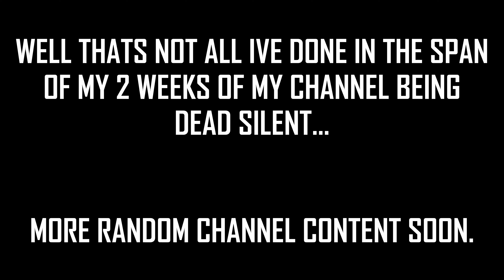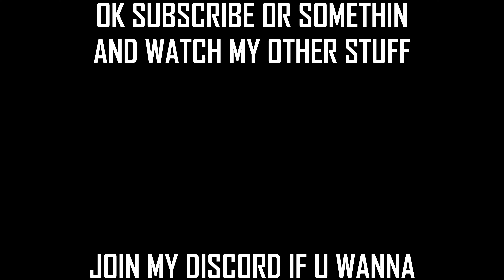Completely Random Roblox OC Test Anims | Roblox Moon Animator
Because Everyone needs an OC when it comes to Roblox animation xd

And yes they need to be overpowered... Of course.

More content soon hopefully

Discord User: Kylekev#5449
Rblx User: Kylekev